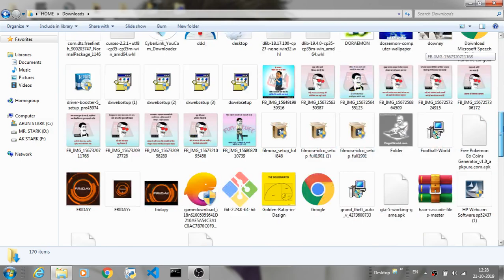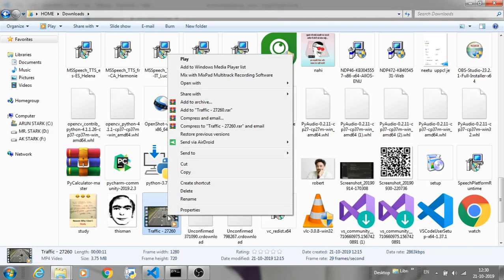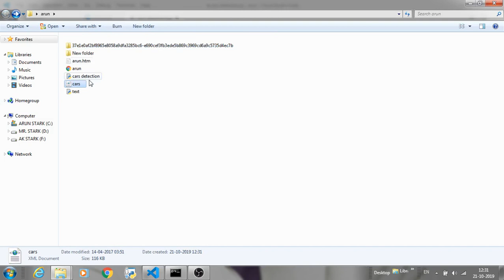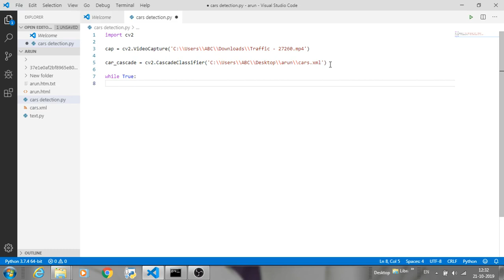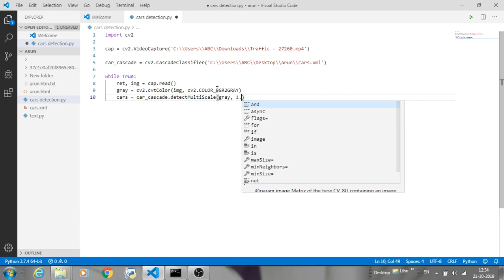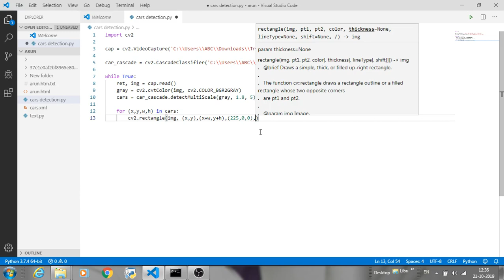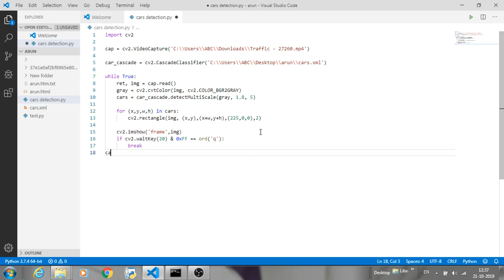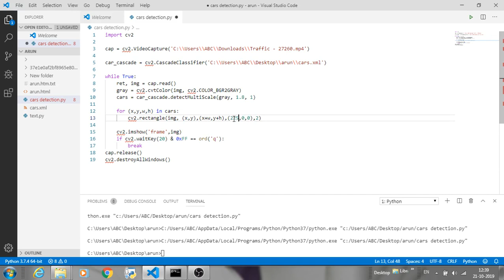OpenCV Python Tutorial |Python Machine Learning | Python car Detection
hello friend i am arun stark and today i will show you how to make python cars detection